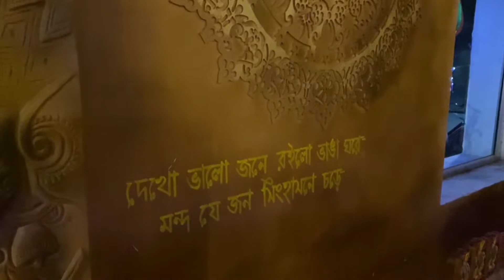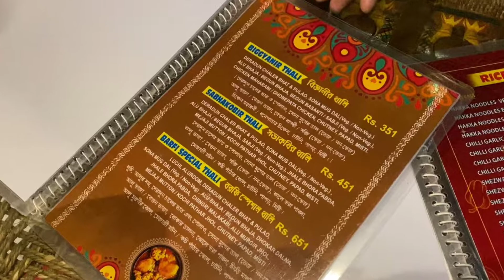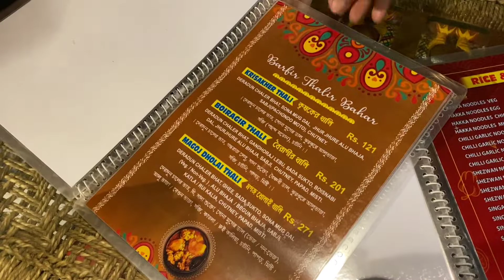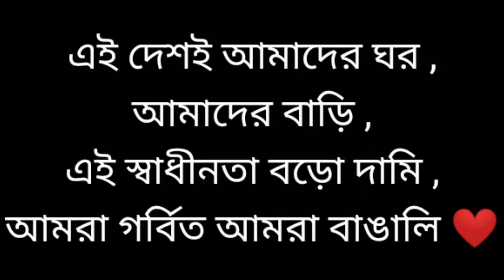Barfi The Food Majician | এক ছাদের তলায় বসে Indian, Chinese, Mocktail এর মজা নিন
Wonder Binu চ্যানেলে তোমাদের স্বাগতম

এইখানে আমার মন যা চাই তাই করি

For eny inquiry contact - Instagram |||`

Inquiry keywords :-

Barfi The food Majician
Hooghly Restaurant
Indian food
Chinese food
Mocktail
Near bandel church